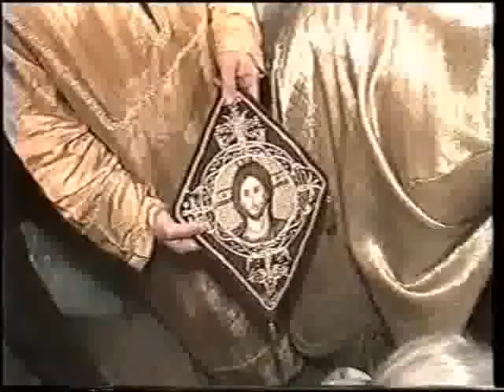Sveti Vasilije Ostroški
Put Svetog Vasilija Ostroškog i Tvrdoškog Mitropolita Zahumsko-Hercegovačkog 10. i 11. maja, ljeta Gospodnjeg 1996-og. Sveti Vasilije Ostroški hodio je po Zemlji Božijoj, Crnoj Gori i Hercegovini.